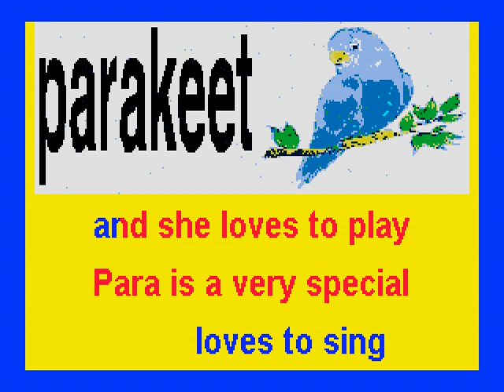parakeet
Please sing with your child(ren) to the scrolling lyrics for each animal.
Coloring sheets with the animal's name spelled can be found for almost every animal by doing online searches - a special memory for the child.
I have  also created several Animal Bingo Games.